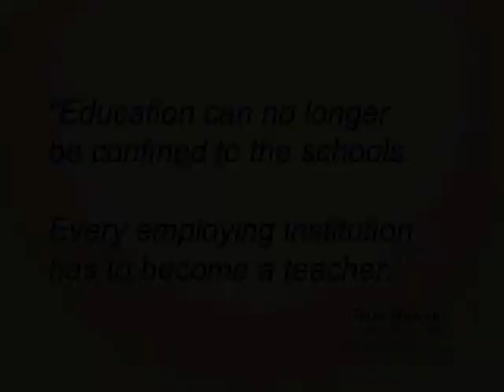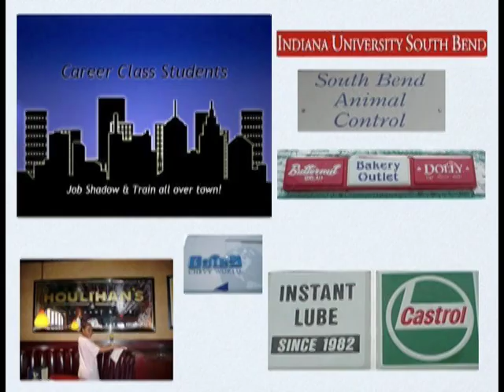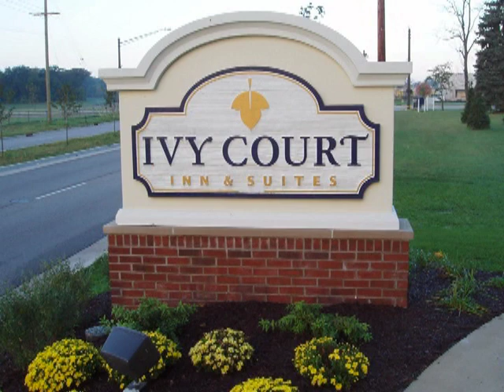South Bend Community School Corporation INTERN Program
Beginning in 1998 the South Bend Community School Corporation started offering community based job training to students with disabilities. The INTERN Program partnered with a number of South Bend's employers and businesses. This video is from approximately 1999/2000. The program has evolved in a number of ways throughout the past 20 years but continues to provide students with valuable experiences that they just can't get in a traditional classroom environment. CONGRATULATIONS on the 20th year of the INTERN Program!